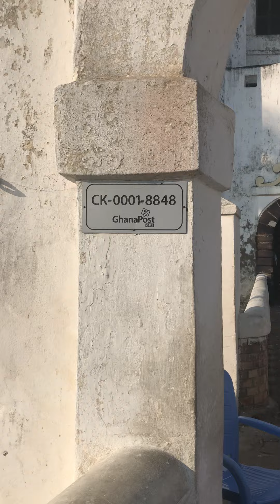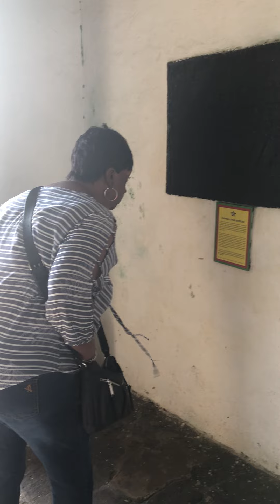Elmina Castle, Cape Coast, Ghana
Tour through the Elmina Castle, Cape Coast, Ghana